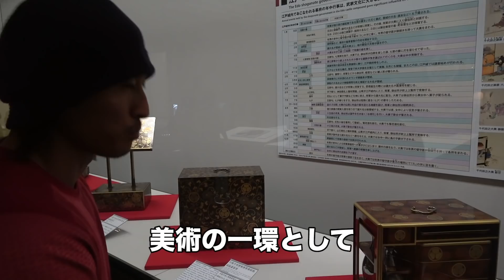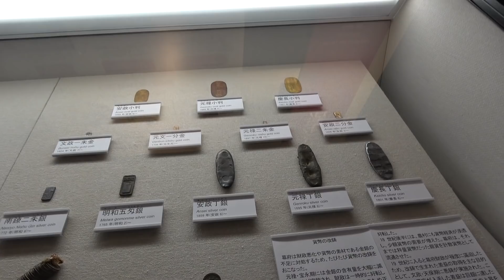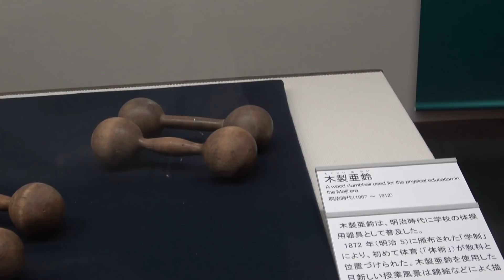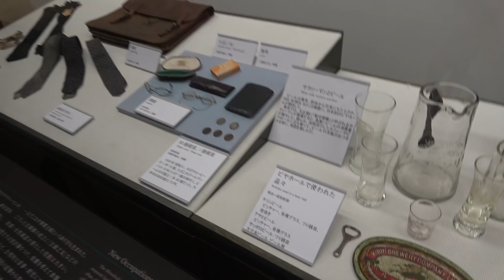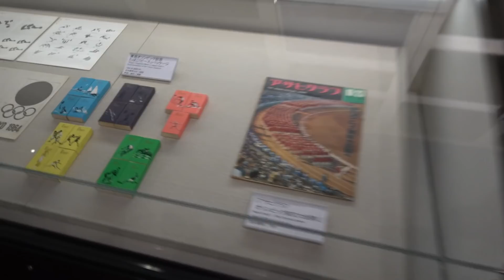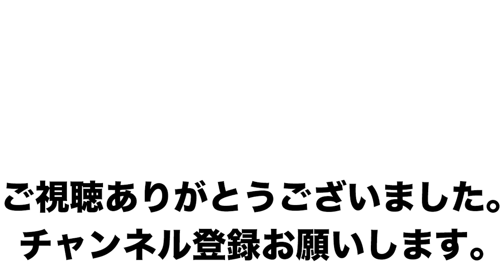江戸時代から東京までをパトロール！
江戸時代から明治、大正、昭和、平成までの日本をパトロールをします。
※博物館なので小声で撮影しております。聞き取りづらくて申し訳ございません。

快く撮影を受け入れてくれた
江戸東京博物館さん